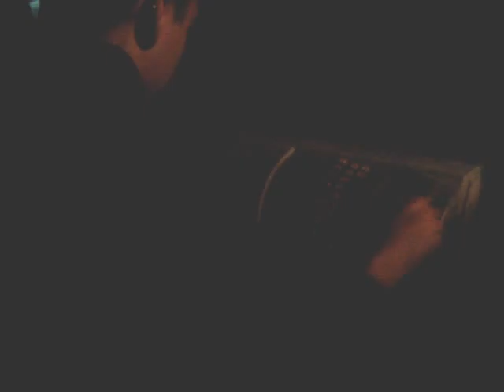pablo y su cel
pablo tratando de crear un celular en la maquina del playa...